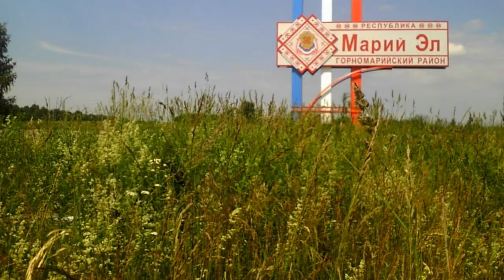Марийская сторона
клип на песню написанную мною о Марийском крае, где я родился и живу